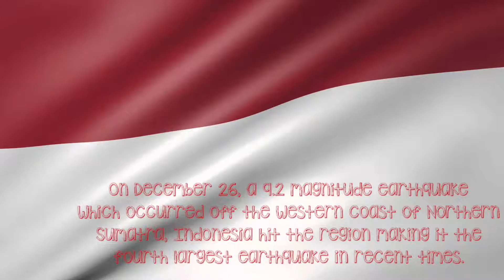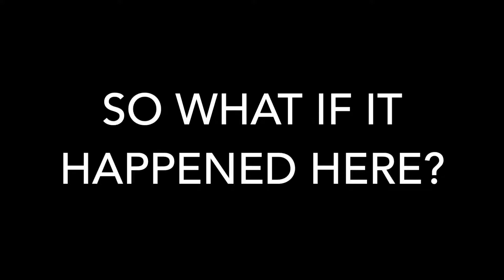Where to next?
Our Tuning In Video for Term 3 STEM Project